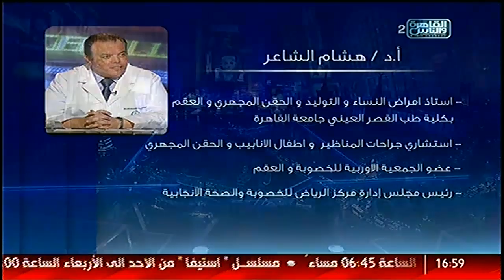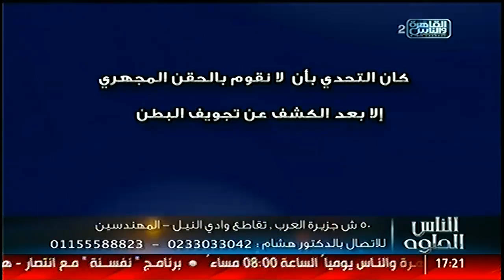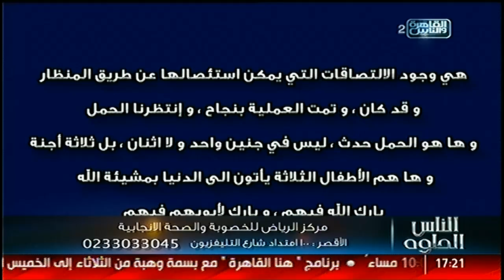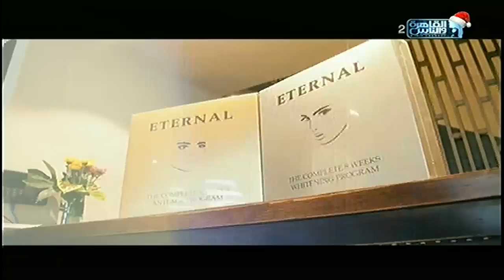الناس الحلوة | الحلقة الكاملة 29 ديسمبر مع د. ايمن رشوان